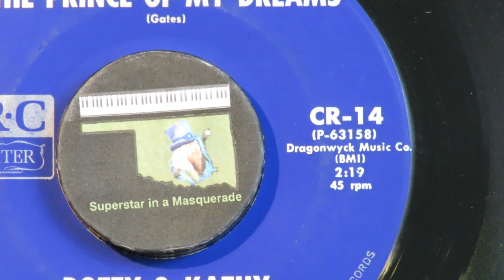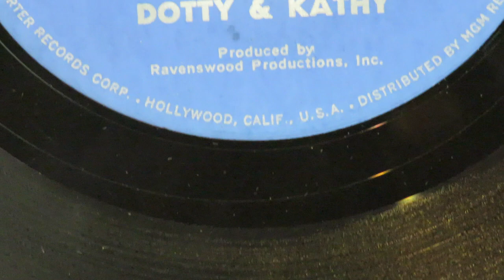Dotty & Kathy David Gates songs "Little Heart" "Prince of My Dreams" 1963 Leon Russell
Las Vegas showgirl Dorothy harmony teamed with songwriter Kathleen Wakefield as Dotty & Kathy for these two songs written by future Bread co-founder David Gates.  They were published by Dragonwyck Music and produced by Ravenswood Productions, both companies that Gates and his fellow Okie and Will Rogers High school pal Leon Russell had started together.  Both David and Leon played on the songs which were released on C-R-C Records, a label Leon worked on several songs for.